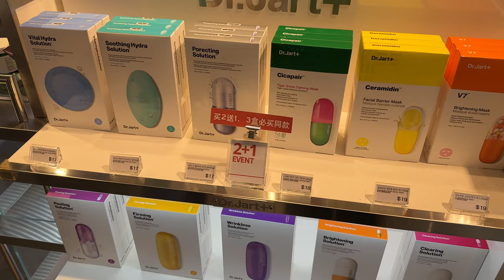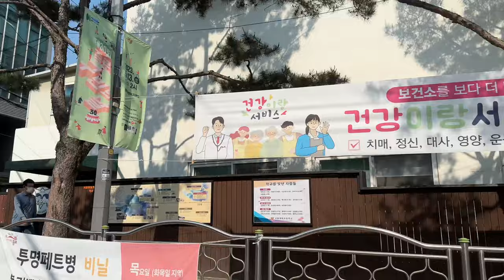KOREA TRAVEL VLOG 🇰🇷 | Bukchon Hanok village | Dongdaemun night market | Seoul South Korea 2023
Hey guys,

In today’s video I am going to Seoul, South Korea. I am finally back after a long break. In this video I explored several places, from Dondaemun to Bukchon Hanok village.